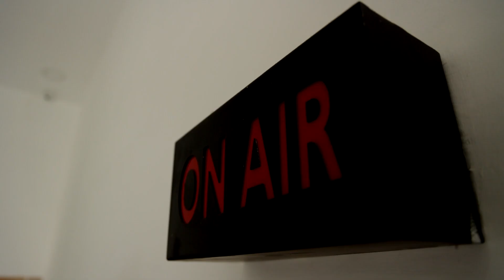முடிந்தது மூன்றாவது சனிக்கிழமை | மீன்சந்தையில் அலைமோதும் கூட்டம் | Cuddalore